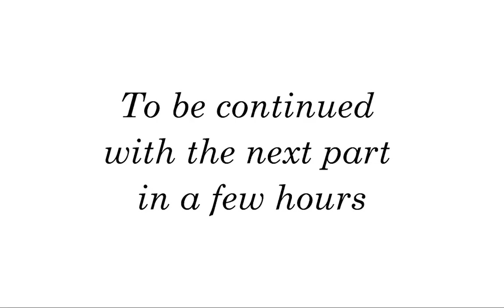Mold and Brain Toxicity 2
In this video, we will look at mold and brain toxicity. Mold toxins can enter the brain by breathing them in. Getting toxins out of the brain is important. Protecting the blood-brain barrier is important for brain health.